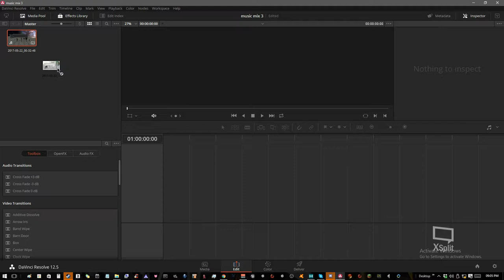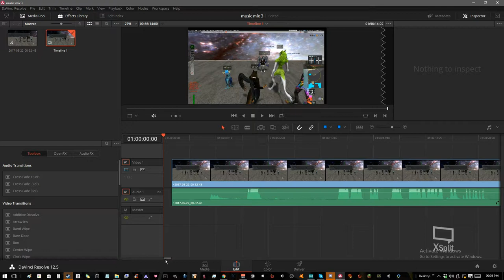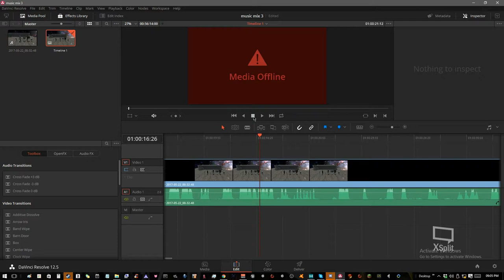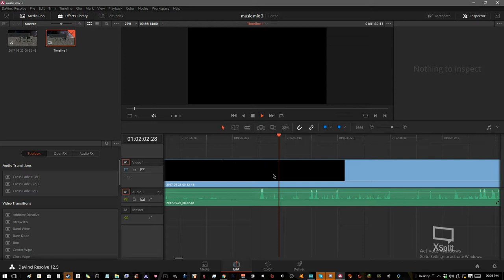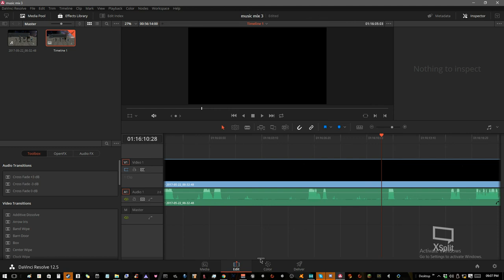wtf davinci resolve?!?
looks like my video editing program is acting up...
looks like a search for another program :(